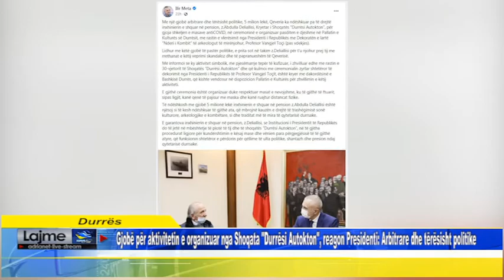Gjobë për aktivitetin e organizuar nga Shoqata "Durrësi Autokton", Presidenti: Arbitrare e politike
Gjobë për aktivitetin e organizuar nga Shoqata, Durrësi Autokton, reagon Presidenti, Arbitrare dhe tërësisht politike